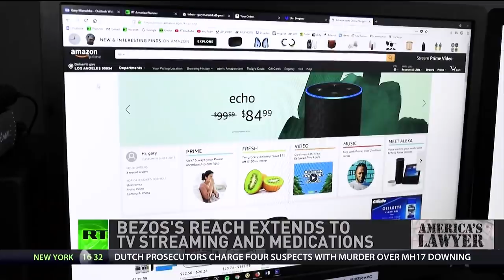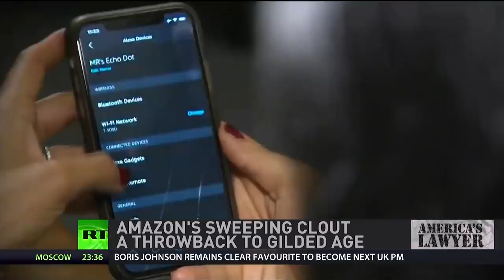Amazon's Takeover Of Your Daily Life & Red Light Cameras Banned In Texas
Via America’s Lawyer: Mike Papantonio and Trial Magazines Editor Farron Cousins break down the virtual monopoly Amazon now enjoys, given that nearly HALF of all online purchases in the U.S. are now placed through its all-encompassing marketplace. Also, the state of Texas has banned the use of red light cameras. Mike Papantonio explains more.

There's no part of your daily life that Amazon and Jeff Bezos aren't trying to become a part of. Whether it's your retail shopping, your grocery shopping, entertainment, news and even the government, Amazon and Bezos are there. The company's grown far too powerful and they, they, they need to be broken up. And I have Farron Cousins with the trial lawyer magazine to talk about that. Farron until you, by the way, this article that was done, the source of what we're going to be talking about was superb.
Yeah.
As a matter of fact, we interviewed this, this man many, many times, and every time he comes through with a research article like that, it's great stuff.
Absolutely. David Dayen does a phenomenal job of laying this out. And it's something that, you know, before seeing this, we had talked in the past about Amazon's here, Amazon's there. But, but Dayen really connected this giant horrifying web of Bezos and Amazon that most people don't even understand exists out there.
Well what Dayen did, he explains how we're just completely puppets controlled by a massive puppeteer named Jeff Bezos. And if, so here's what he does. And, and this was when I found answers thing is I was reading this story, we've done independent stories on virtually everything that he talked about.
Right.
But then what he does is brings everything together. And as, as I look at it and you, and you do a chart of what he's talking about, Bezos is in the Pentagon contracting business. He's in the banking business, the production, Amazon retail business, storage business, financing business, the grocery, the grocery store business. He owns the Washington Post News, he's in the movio studio entertainment business. He's in the video game business, he's in the health care business and he's on the online pharmacy business. I mean, at what point do you say, how many independent mom and pop businesses have you put out of business? Isn't that kind of what this is about?
Oh, absolutely. And Dayen, you know, sat there, he looked through the numbers and looked through other reports and basically every time an online commerce gains one percentage point of total commerce. So right now, I think Amazon's at about 16% of ecommerce every time that goes up by 1% 8,000 brick and mortar stores in the United States close down. So every time Amazon gains one more point of that market or online commerce in general, 8,000 brick and mortar stores around this country will close their doors, all their employees suddenly without a job. And it's because Amazon is growing at this exponential rate, getting government contracts to help their growth.
Ten billion, twenty billion dollar contracts.
Right.
Okay, let, let me talk about this. Just, just let me slow this down just so I think that people watching can better understand what's at, what's at risk here. So you talked about the numbers with every point we lose x number of jobs, eight thousand, eight thousand for every point. They're at 16 points right now, right? That keeps increasing every year. And, and you know the reason this company has been described by people that are in the commerce business as the Death Star. Do you remember the, you remember the issue with Walmart? Walmart comes to town, they build this new entity, a Walmart superstore, and virtually everybody around them within 15 miles that does the same thing, sells the same product is out of business.
Right.
This is even worse. We're not even talking about bricks and mortar. We're talking about an American public that has become secluded in the way they shop.